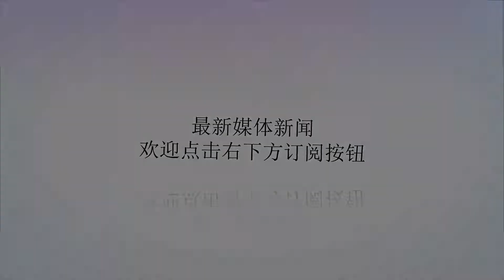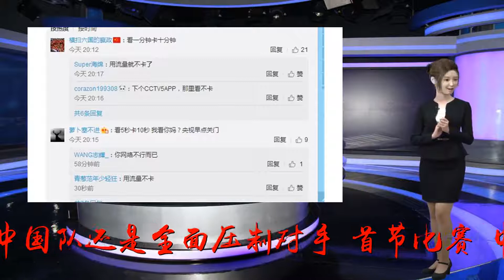男篮35分狂胜夜央视却被骂惨了 球迷吐槽：看1分钟卡10分钟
谢谢！北京时间8月27日，2018年男篮亚运会1/4决赛，中国队最终以35分大胜印尼，昂首挺进半决赛。在接下来的四强赛中，中国队将迎战中国台北队。不过，就在中国男篮大胜之夜，央视却遭到了诸多网友的吐槽，这究竟是为啥呢？与印尼一战，中国队赢得还是比较轻松。毕竟，在纸面实力上，中国队还是全面压制对手。首节比赛，中国队就建立起两位数的领先优势，半场比赛过后，中国队就奠定了25分的领先优势，双方的胜负已分。不过，相比于赛场上波澜不惊的走势，诸位看球的童鞋的心情却是起伏不定。在这场比赛中，央视亚运5虽然对比赛进行了转播，不过，转播的质量却非常一般。然而，转播画面差也就勉强凑合了，可，令人难以接受的是，转播速度也是慢的惊人。用网友们的话来讲，那简直就是看一分钟卡十分钟的节奏。有网友就吐槽说：“为什么央视能这么卡。”随后又有一名网友补充说：“而且画质还渣得不行。”还有的球迷更直接的表示，希望央视以后不要垄断亚运会等大赛了。“希望央视以后不要垄断奥运会亚运会了，做的差得要死，太影响观感了。”还有的网友非常形象的描述说，这直播简直就是看1分钟卡10分钟的节奏。“看5秒卡10秒，我看你M，央视早点关门。”当然，也有球迷表示，那是你们的网络不行而已，用流量看就不卡了。不过，不管如何，作为亚洲最大赛事，且只有央视一家独播，在这种情况下，如此转播质量，确实让球迷难以接受。